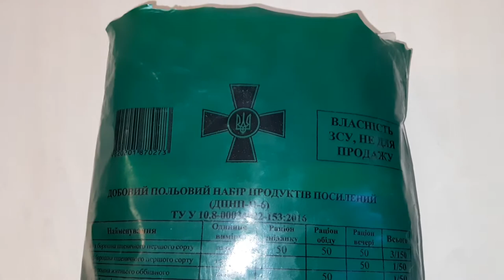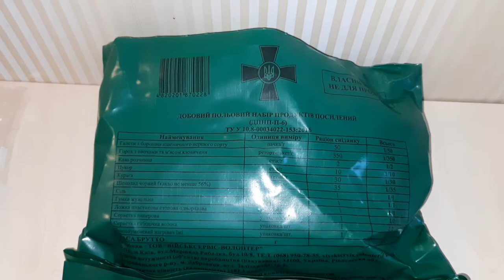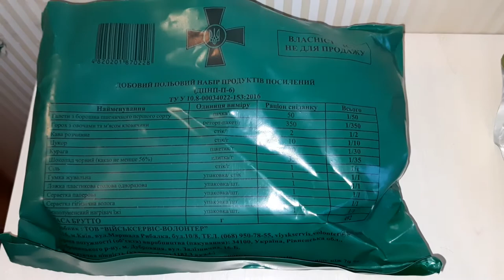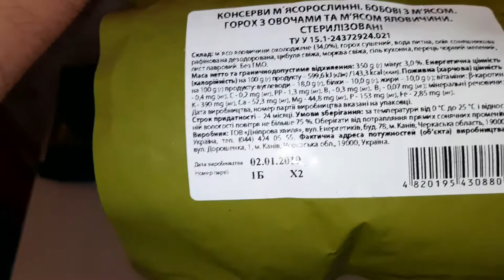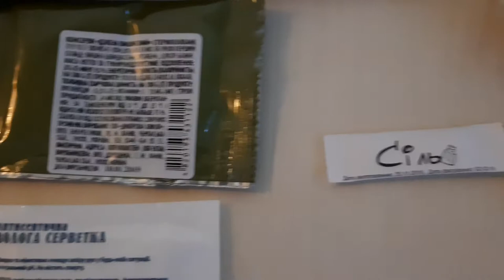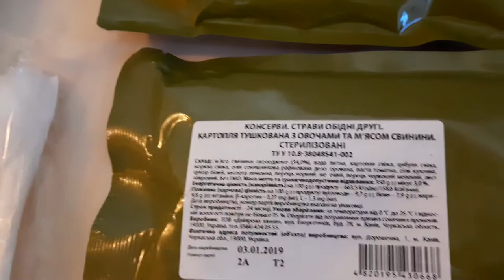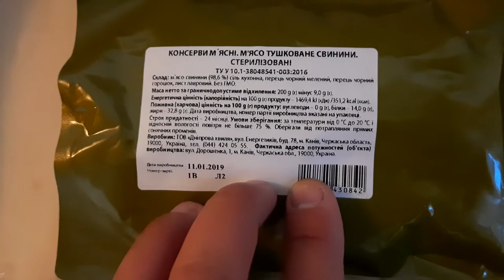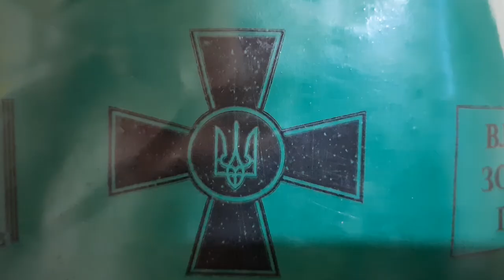Обзор сухого пайка Вооружённых Сил Украины. Усиленный 🇺🇦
Огляд сухого пайка Збройних Сил України🇺🇦
Добовий польовий набір продуктів посилений.
ДПНП-П-6
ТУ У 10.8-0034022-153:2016